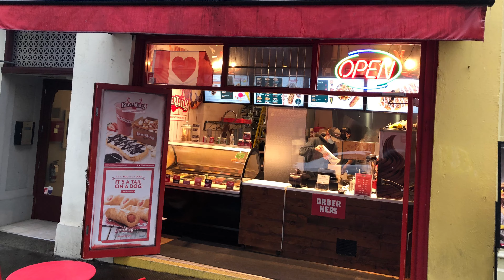BeaverTails | V.I.P Reviews #248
Pizza Review #248 | BeaverTails
602 Broughton Street
Victoria BC, Canada